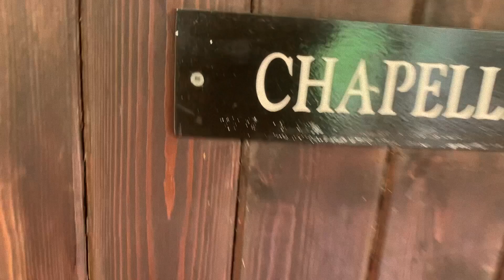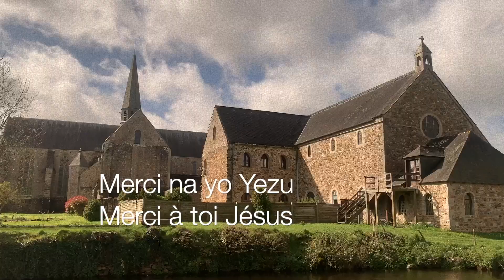24h dans la vie d'un prêtre: Abbaye de Boquen (Bretagne)